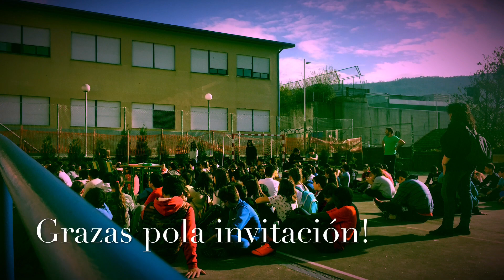"Cucañas 2018"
-Actividade do alumnado de 6º de Primaria que foi convidado polo IES Mestre Landín o 16/11/2018.
-Probas deportivas, artísticas, de inxenio, pericia e saber.
-O recuncho de Tambo.
-C.E.I.P. Do Carballal de Marín.